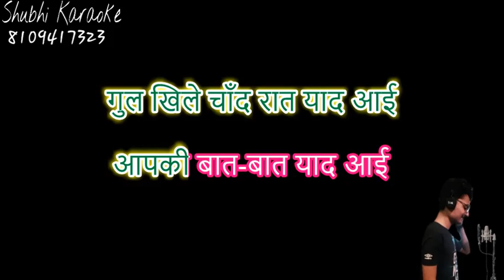gul khile chand raat yaad ayi,ghazal karaoke demo (high quality)